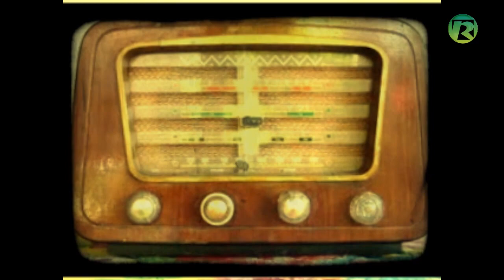Inoculante reduz uso de nitrogênio em MILHO e dobra produtividade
Um experimento realizado na Embrapa Amazônia Ocidental (AM) demonstrou que a inoculação da bactéria Azospirillum brasiliense em sementes de milho para cultivo em terra firme, permitiu economia de
20 kg de nitrogênio por hectare e rendimento superior em 104% à média da cultura no estado do Amazonas.